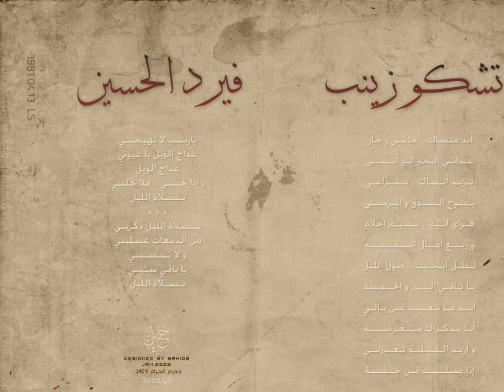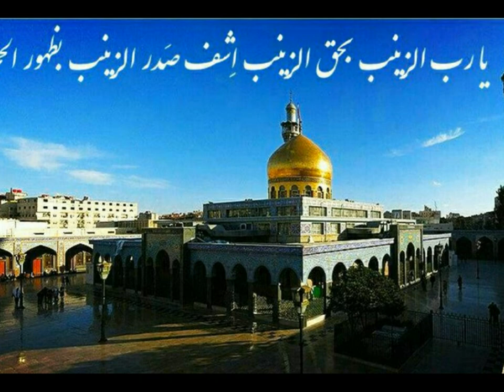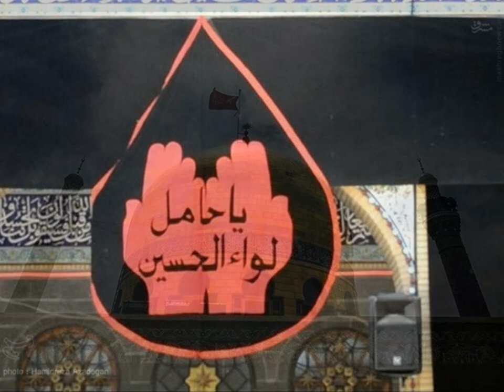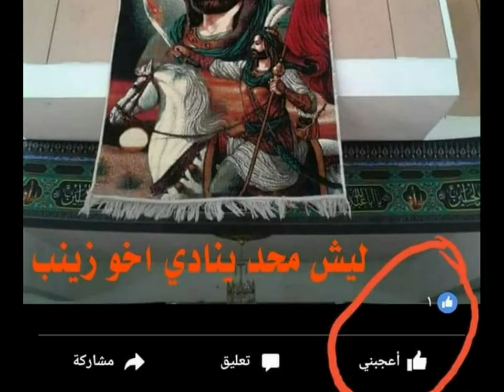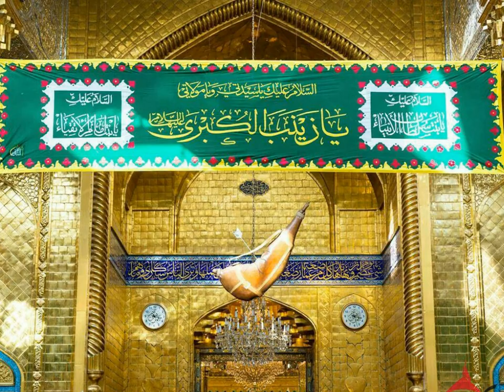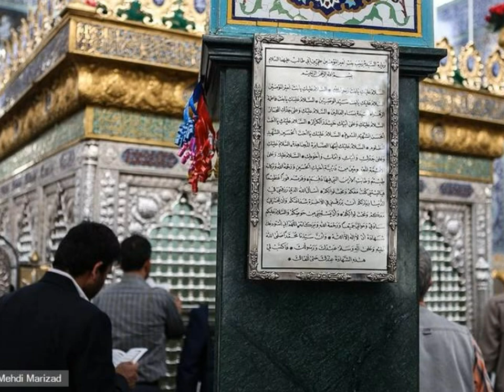غلامعلی کویتی پور، زینبت در کربلا شد بی برادر یا جداه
Shia Eulogies:
Shiite Religious Eulogy for Hazrat zainab (P.B.U.H)
She was Prisoner of battle of Karbala (October 10, 680 AD)
Language: Persian
Elegy Reciter & Eulogy Singer: Gholam Ali Koveiti Pour
Elegy: زینبت در کربلا شد بی برادر یا جداه
مداحی غلامعلی کویتی پور - روضه حضرت زینب کبرا علیها السلام